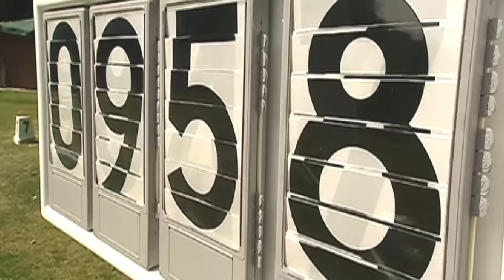"Faster Than Lightning" feat. Usain Bolt - DJ Steve Porter Remix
Usain Bolt, the fastest man in the world.
Remixed by DJ Steve Porter